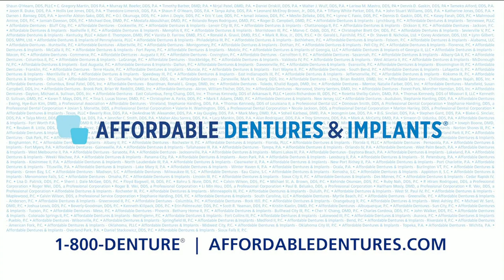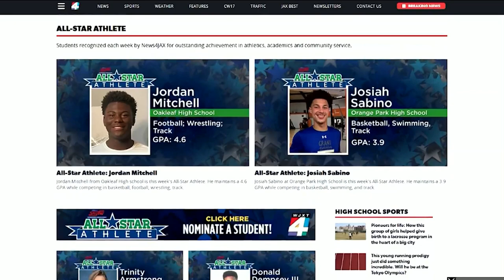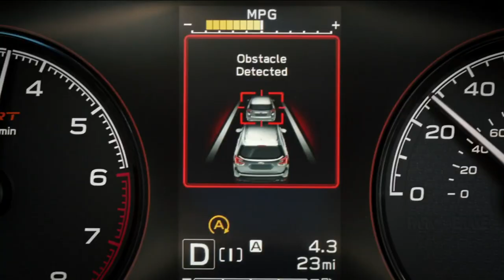JAX 200: Looking back at the complicated and rich history of Jacksonville